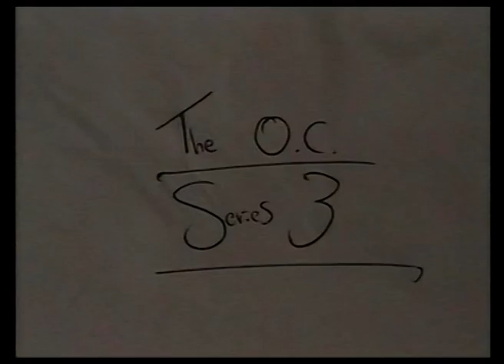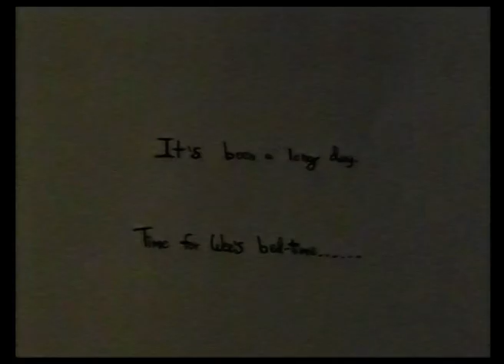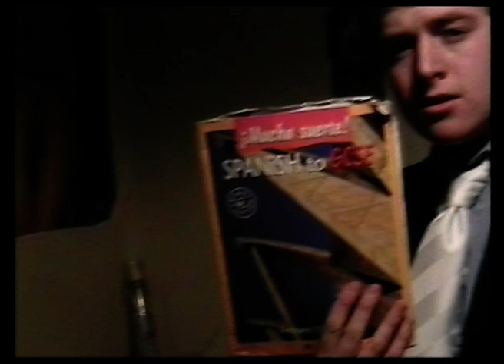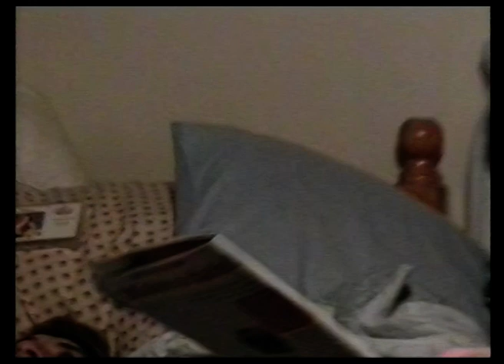The O.C. - Series 3 Episode 1 - The New House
The Next O.C. Chapter Begins